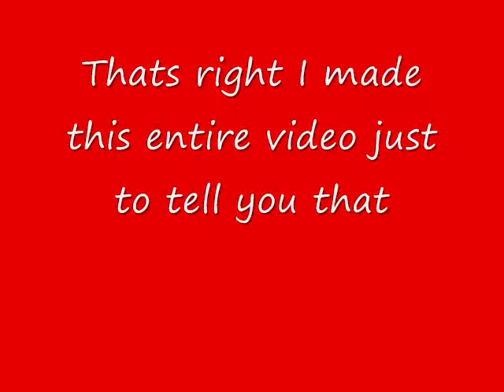The Real Games Near Chirstmas Update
This song is the Final Fantasy XIII or 13 Battle theme